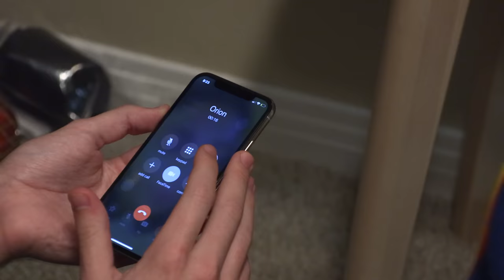CALLING OUT MY EXES FOR V BUCKS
This video is awesome, period. Thanked for watching.